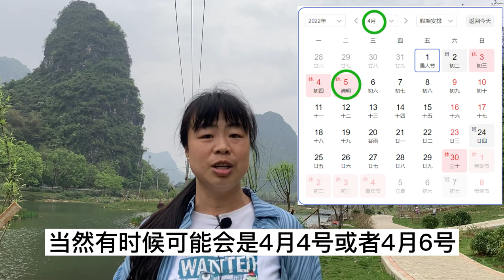Intermediate Chinese lesson: Tomb-sweeping festival Artemisia sticky rice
This is a video for Intermediate Chinese learners whose Mandarin Chinese level is HSK3 and above. That's why the subtitles only include Chinese characters, and I try to express my ideas without any idiom. If there are some words that you don't know, please use your dictionary and Google translate for help.

Try to replay this video if you can't follow it at one time, try to understand Chinese characters . One day when you are in China, you'll find that except books for kids, we don't have many materials with Pinyin and English, so try to follow the native way from now on if you are learning Chinese language seriously.

And if you don't even understand 50% of the content, this is not a proper video for you, please move to other playlists that suit your Chinese level.